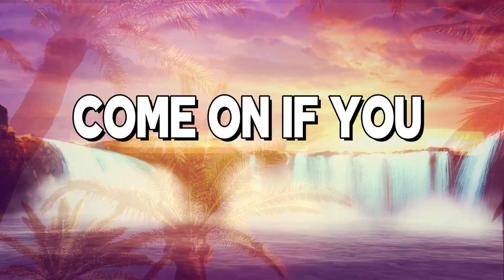Keri Fraser ft. Nigel Lewis - My Season (Official Lyric Video)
New Single from Award-Winning International Recording Artist Keri Fraser featuring Trinidadian  Soca Artist, Nigel Lewis!!